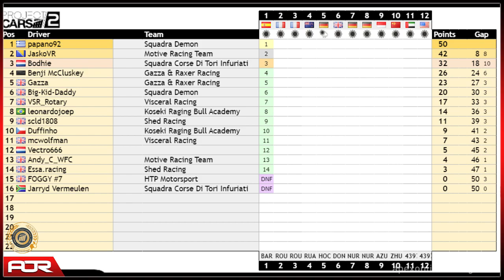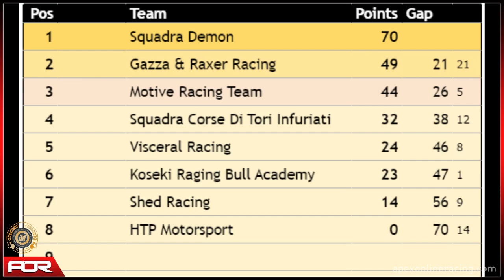Project CARS 2 | AOR GT3 Tier 1 League | PS4 | S15 | R2: Rouen Les Essarts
The Official AOR Project CARS 2 GT3 PS4 Tier 1 League for Season 15 returns with Round 2 at Rouen Les Essarts.

Played on the Project CARS 2 game by Slightly Mad Studio

About AOR:
iRacing
rFactor 2
Assetto Corsa
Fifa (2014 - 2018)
Rocket League